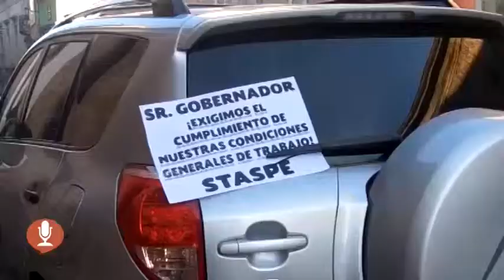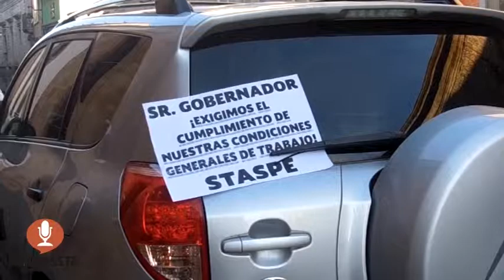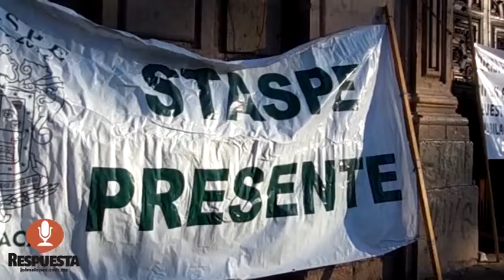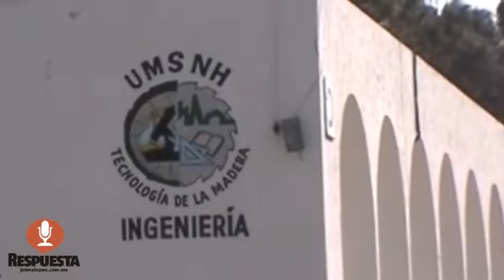RESPUESTA TV 18 DE DICIEMBRE 2014